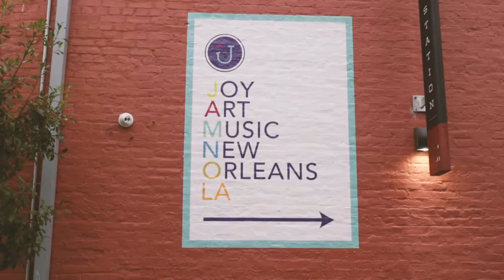New Orleans in My Own Words - Jerome Bailey Jr